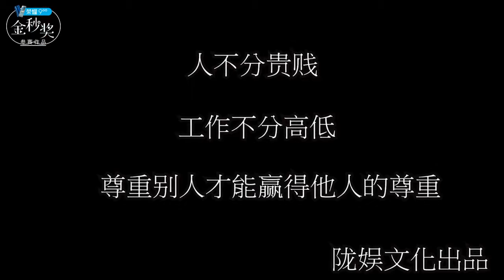这样的媳妇不要也罢！看看老公的做法，感动了无人！